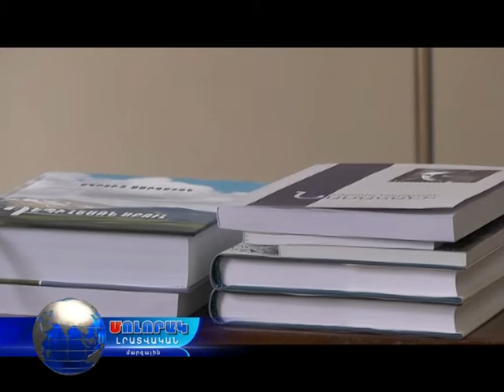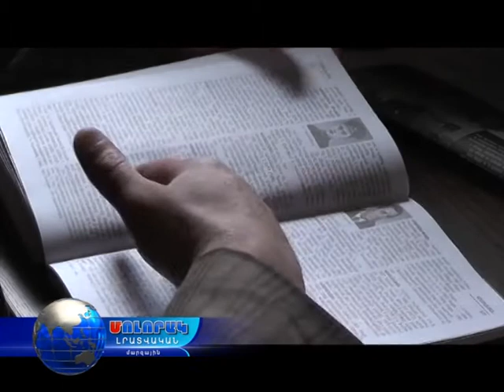Մկրտիչ Սարգսյանի 93-րդ հոբելյանը Կենտրոնական գրադարանում